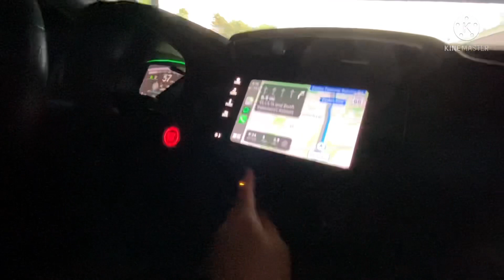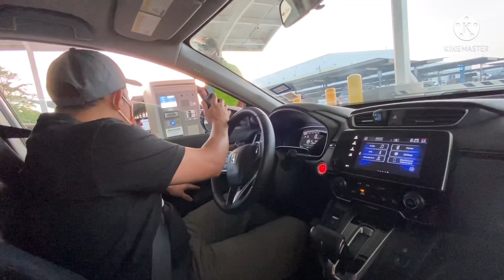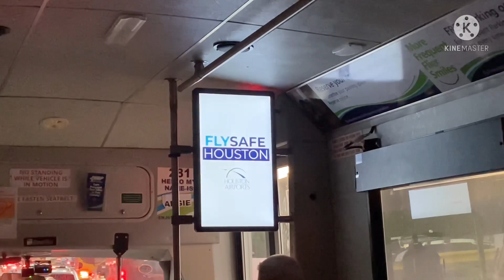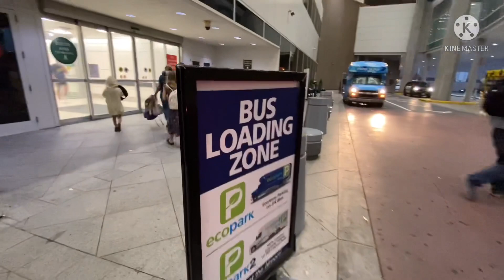Airport Parking How to do? | Park ‘N Fly in Houston Airport | Economy Parking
Hi guys! Let me share with you how to park ‘N fly in United States ✈️🛫 at Houston Intercontinental Airport

Economy Airport Parking for as low as $6 per day, long term parking is available too. Covered Parking at a very affordable and safe parking space with free shuttle from Parking to Airport and vice versa!

We recommend the Eco Park 2, Economy Parking ☑️ with 🌟🌟🌟🌟 4-star rate based on our hassle-free parking experience.

☑️ Hassle-free
☑️ Affordable price
☑️ Shuttle service from Parking garage to Airport and vice versa.
☑️ Covered Parking
☑️ Safe Parking Environment